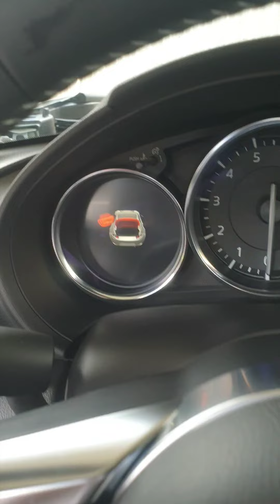MX-5 100TH EDITION